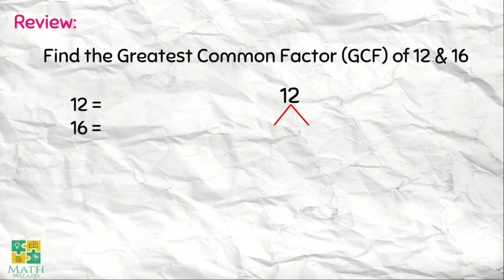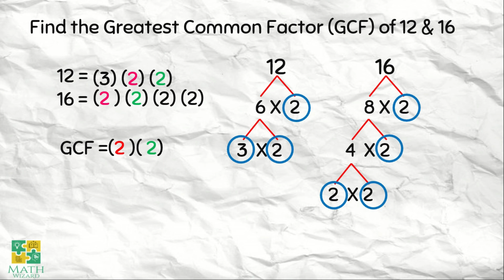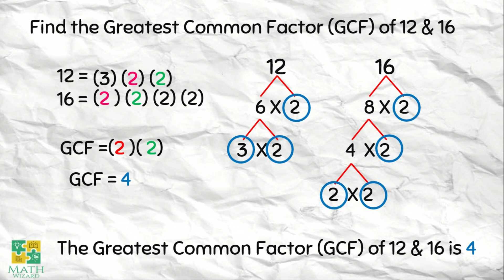Finding Greatest Common Factor of Two Numbers | Tagalog